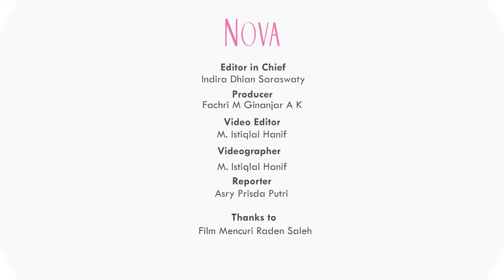Cara Ari Irham & Aghniny Haque Atur Emosi Agar Tak Bandingkan Diri dengan Oranglain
Ari Irham dan Aghniny Haque ternyata pernah juga membandingkan diri dengan oranglain atau pun merasa insecure. Lalu apa yang Ari Irham dan Aghniny Haque lakukan saat merasa insecure dengan hidup mereka?

00:00 Ari Irham dan Aghniny Haque Atur Emosi Agar Tak Bandingkan Diri dengan Oranglain
0:34 Aghniny Haque membandingkan diri dengan oranglain
1:10 Aghniny Haque berpesan untuk tidak membatasi diri
1:32 Ari Irham berpesan untuk percaya bahwa semua ada waktunya
2:38 Ari Irham dulu pernah merasa insecure dan membandingkan diri dengan oranglain
2:59 Aghniny Haque jujur masih merasa krisis identitas

EDITORIAL OFFICE
Gedung Green
ADVERTISING
Gedung Green